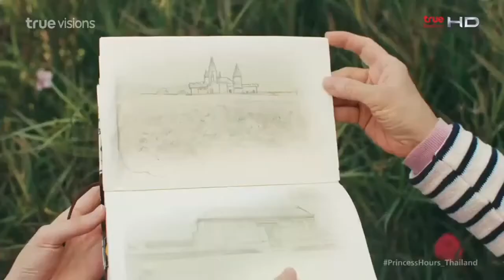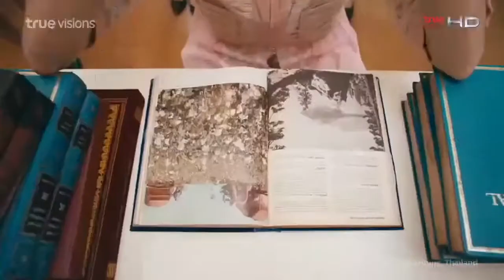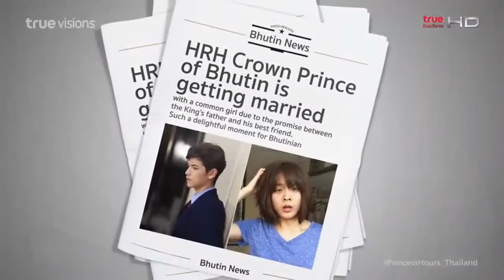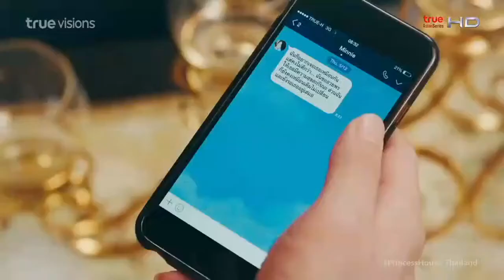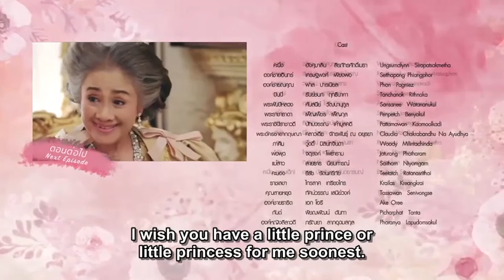Princess Hours EP 4-Thai drama-eng sub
Drama: Princess Hours
Actor:Tao Sattaphong Piangphor
Actress:Unsumalaynn